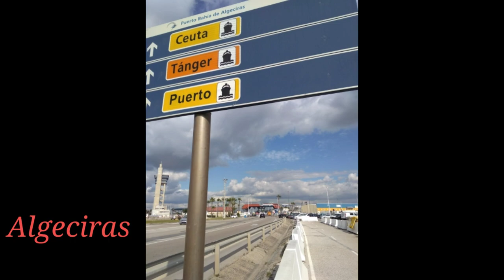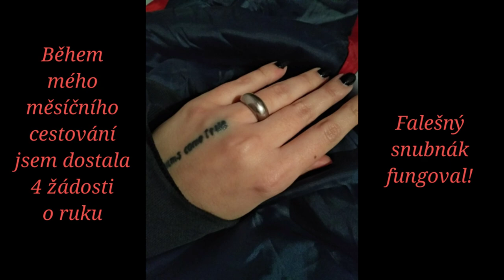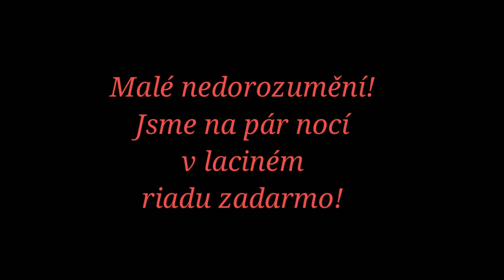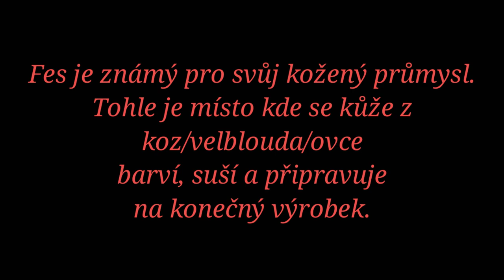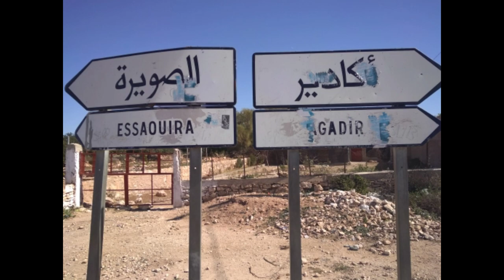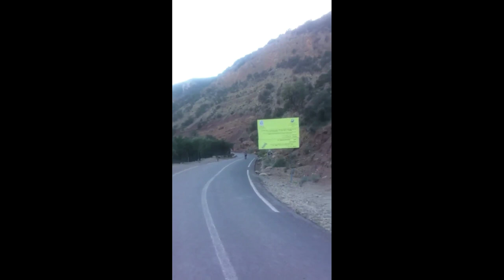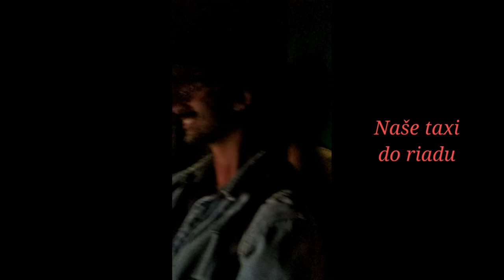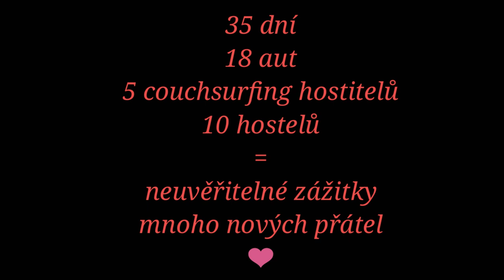Stopování Marokem 2019